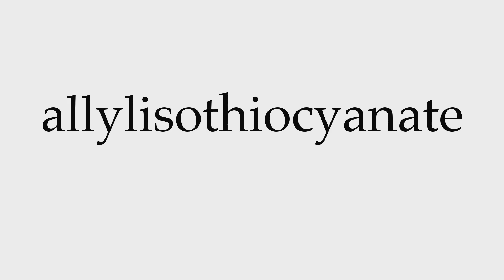How to Pronounce allylisothiocyanate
This video shows you how to pronounce allylisothiocyanate